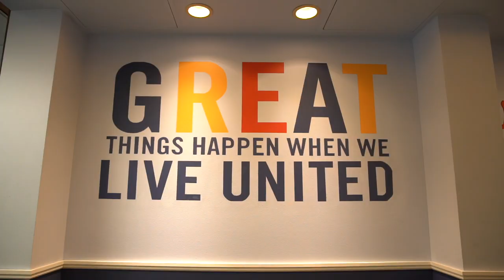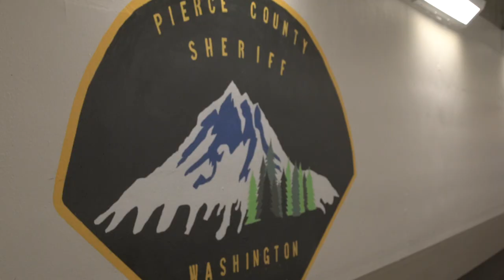Pierce County Women in Leadership, Patti Jackson-Kidder, Chief of Corrections, Pierce County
Ever wondered what it’s like to run the Pierce County Corrections Facility? Our Chief of Corrections, Patti Jackson-Kidder, knows! Councilwoman Ladenburg speaks with Chief Jackson-Kidder about what it’s like to run the corrections facility and her greatest challenge in this inspiring role.